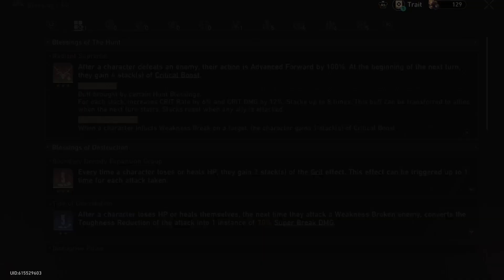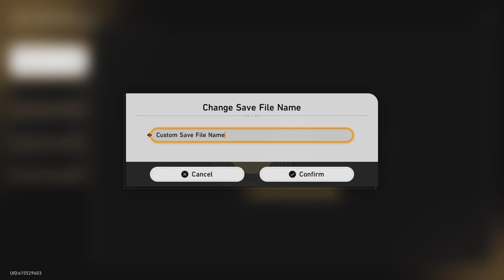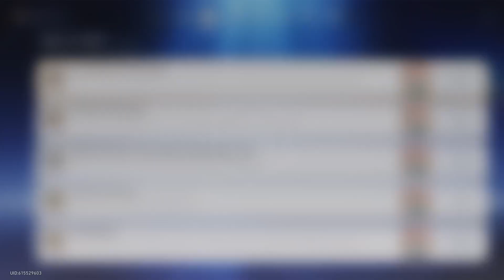Honkai Star Rail - No Commentary Part 209 (PS5)